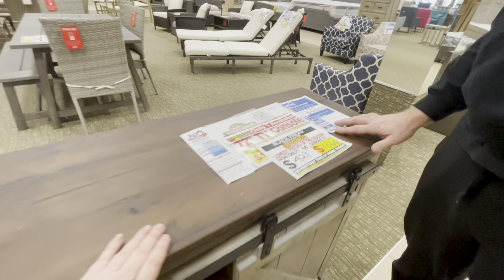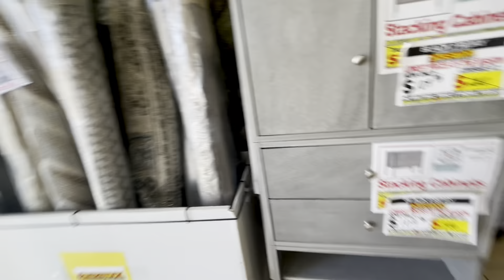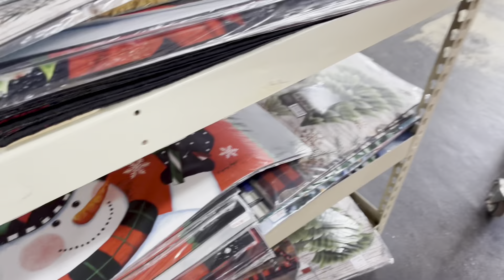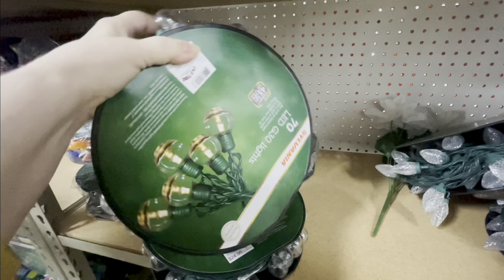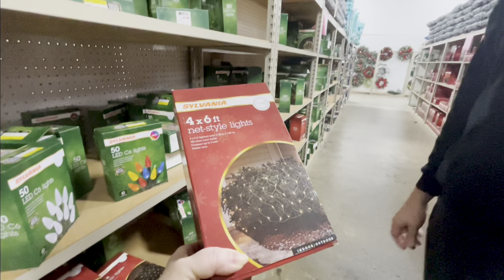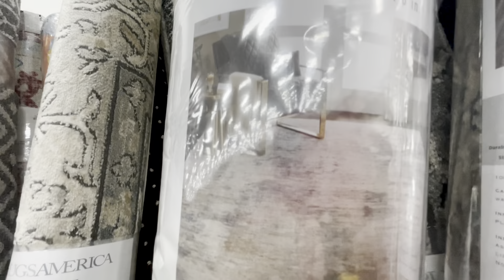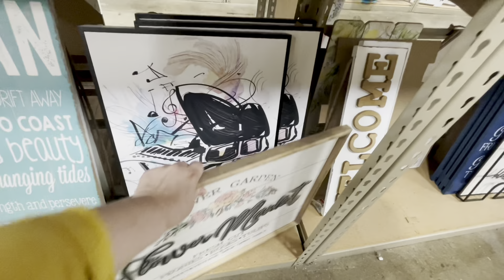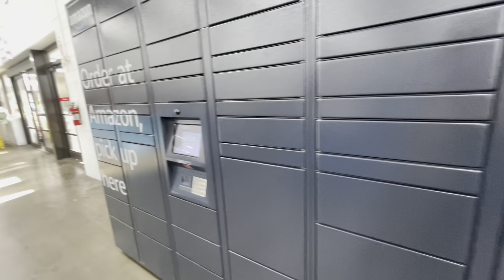Покупка Новогодних декораций и не только для нашего дома! Ищем TV stand и ковер*** Америка для нас